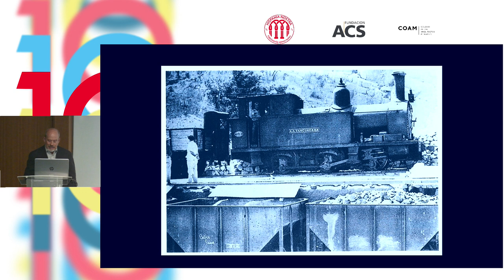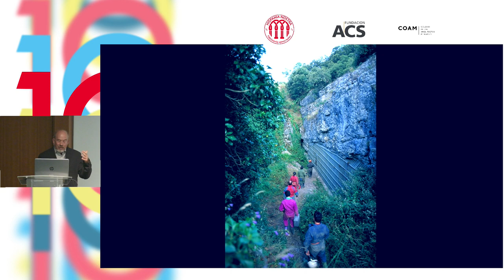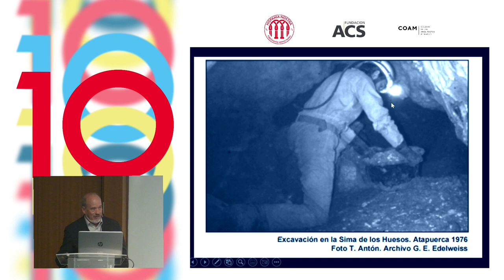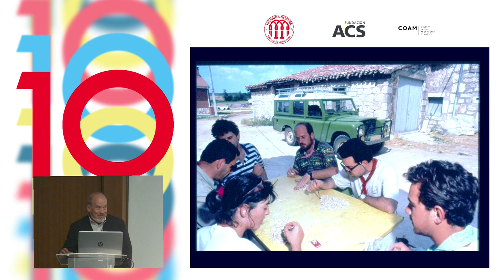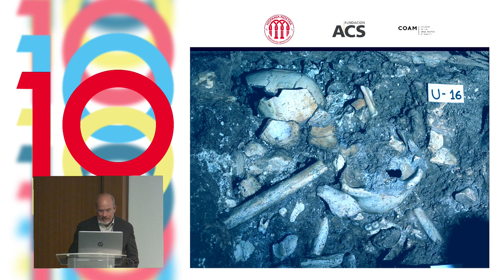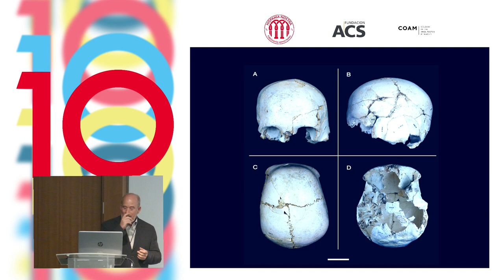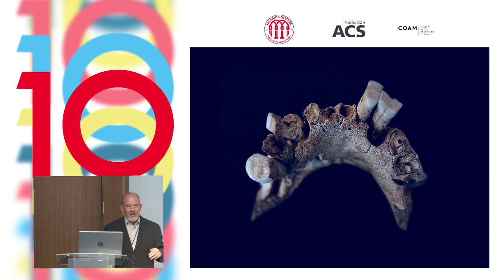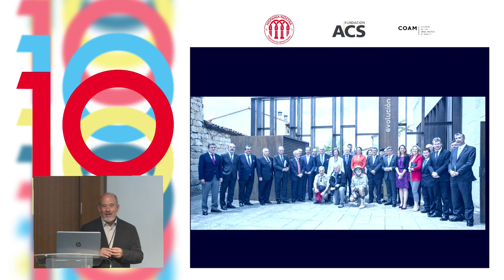10BBPP Conferencia: Atapuerca: el relato de nuestro pasado | Hispania Nostra